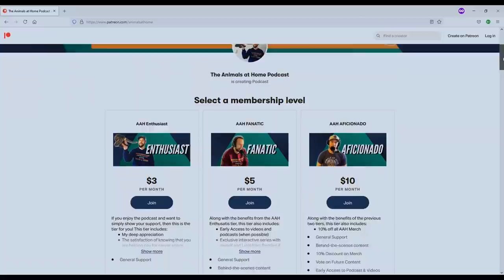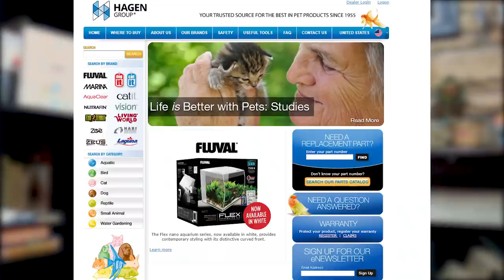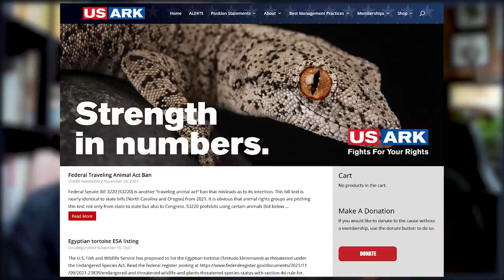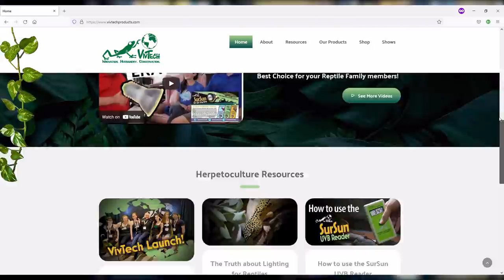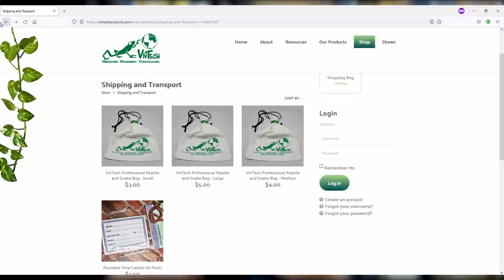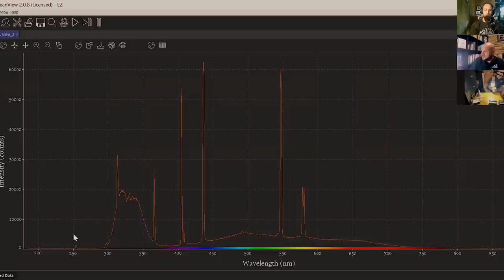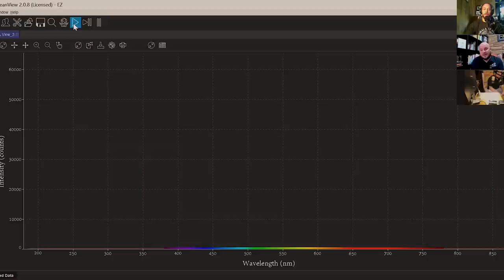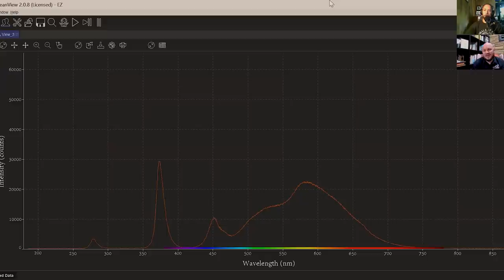Are VivTech LED UV Bulbs Safe for your Reptile?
We discuss the Vivtech UV LED bulbs, the spectrum they produce and if they are safe for your reptile.

Ryan and Erica McVeigh are the founders of the newly launched reptile brand, VivTech. In this episode, Ryan discusses why they decided to start VivTech as well as some of the issues with large corporate reptile brands. Ryan also talks about the importance of supporting both USARK and conservation initiatives and explains how he has folded that into the brand's mission. Of course, we talk about the current VivTech products available including the UV LED bulbs, and the future tech Ryan plans on bringing to herpetoculture within the next few years.

0:00 Coming Up
1:12 Guest Introduction
4:43 Housekeeping
5:05 Welcome Ryan/ Why start VivTech?
12:52 The Problem with Huge Corporate Brands
24:20 Launching VivTech
30:47 Raising funds for USARK/Conservation
36:00 The Problem with USARK
48:52 What Species should be regulated?
51:50 Run-thru of VivTech Products
1:01:20 Why start with lighting? Why LEDs?
1:13:25 Spectrometer Readings
1:22:55 Lack of UVA/ Testing bulbs
1:43:18 Creating full-length strip lights
1:47:05 Educating new keepers?
1:54:37 The Future of VivTech
2:07:10 Closing Thoughts
2:11:55 Outro